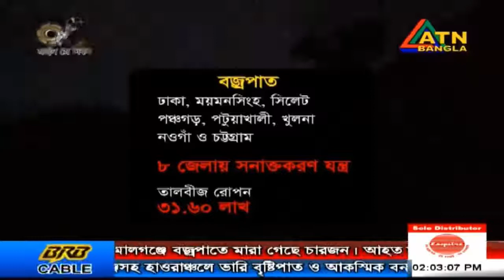দুপুরের গুরুত্বপূর্ণ খবর | 1 May 2018 | এটিএন বাংলার তাজা সংবাদ | Today Noon ATN Bangla Shangbad